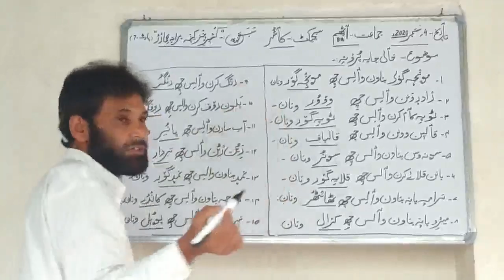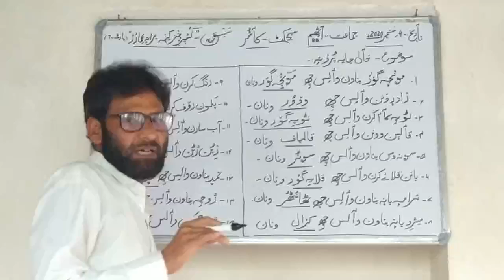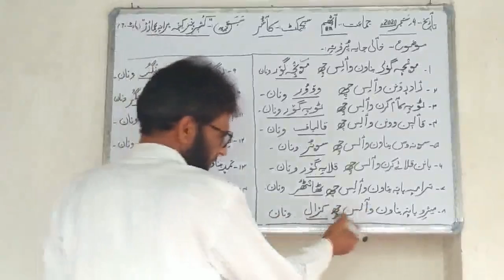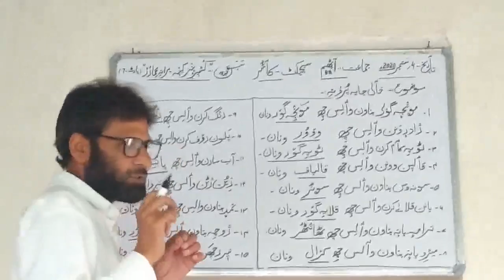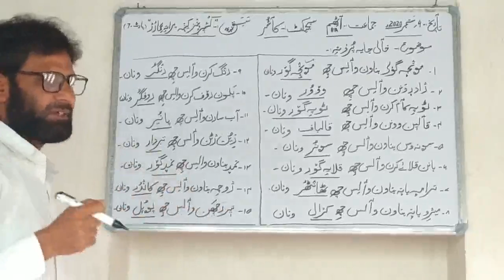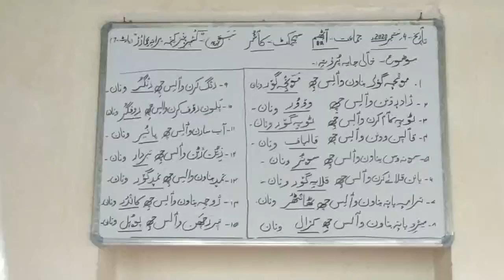8th-Kashmiri "Kasheer henz kenh pran-e-imaarche(Part-7)"